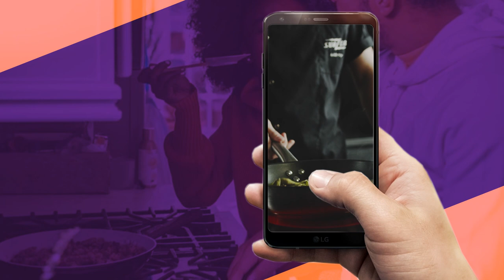Gosta de cozinhar? Mande seu vídeo para Vianagás, concorra á 1 mil reais e vários prêmios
Você está sempre preparando receitas deliciosas e quer compartilhar seus segredos com a gente? Grave um vídeo, no celular mesmo, que mostre você cozinhando e explicando o prato que está fazendo e mande pra gente.

Não vale mandar foto. Envie agora para o nosso número 65 3684:4151 sua inscrição e seu vídeo.
Mande seu vídeo até dia 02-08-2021, e boa sorte.